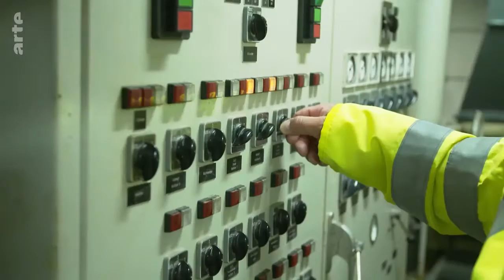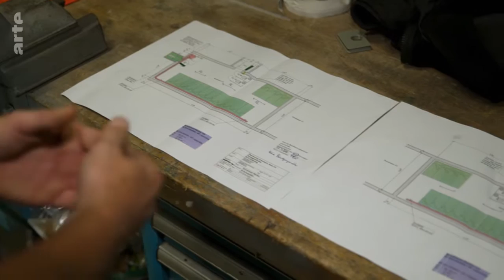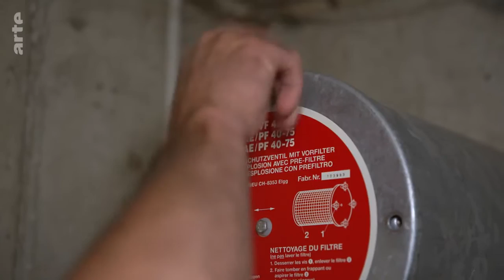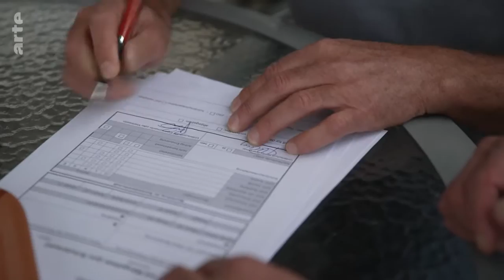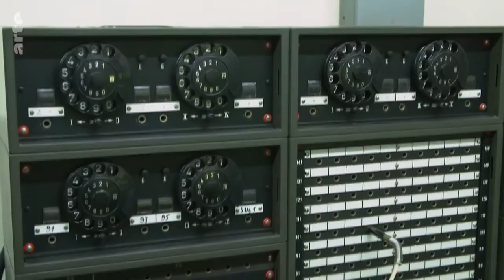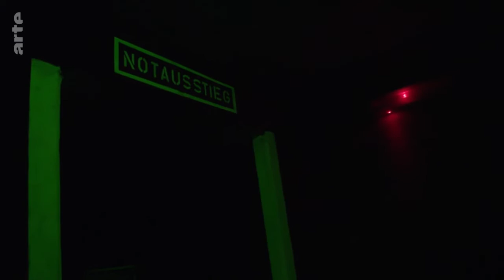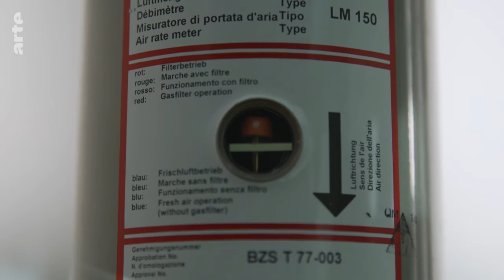Re: Boom der Bunker - Wohin im Ernstfall? Doku (2023)